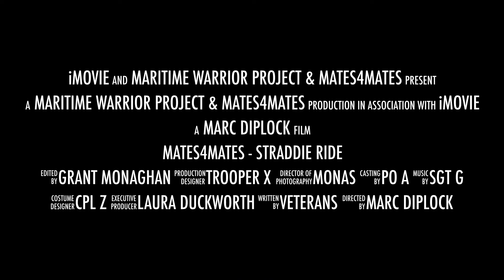Mates4mates - Straddie Ride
Maritime Warrior - camera crew captured a veteran adventure activity hosted by Mates4Mates on North Stradbroke Island, Brisbane Australia.

This was a trial Image Capture and Transfer Workshop supporting veteran / ex defence support organisations.

Image gear we use are off the shelf and affordable.

GoPro 9 Black
DJI OM 5 Smartphone Gimbal Stabilizer
DJI Mini 2 Fly More Combo
GoPro Flex Clamp
GDome underwater housing
Canon EOS 1500D (great entry-level camera)
Canon EOS M50 MKII (great all-rounder)